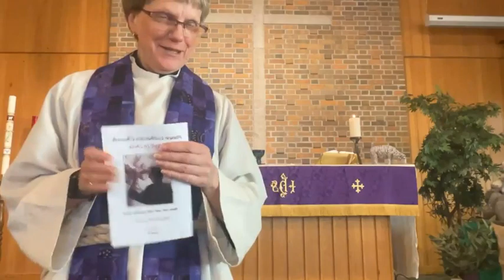Sermon March 19 2023 Lent 4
Live-streamed with Permission One License #400903-M